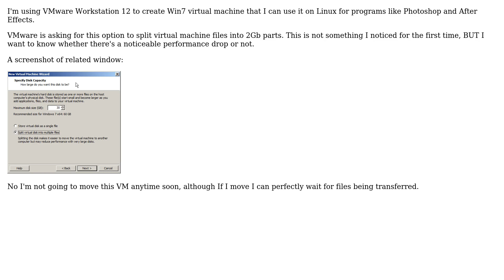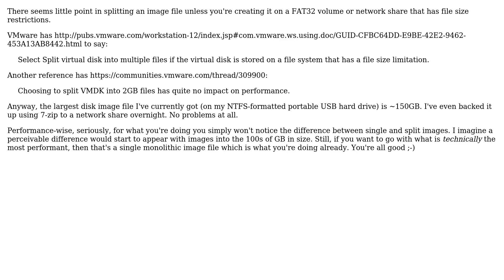Should I split VMware virtual disk into multiple files or not? (3 Solutions!!)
Should I split VMware virtual disk into multiple files or not?

With thanks & praise to God, and with thanks to the many people who have made this project possible! | Content (except music & images) licensed under cc by-sa 3.0 | Music | Images & others | With thanks to user Shawn Hall user misha256 user jamesdlin user JakeGould user emrecnl and the Stack Exchange Network Trademarks are property of their respective owners. You are responsible for your own actions.